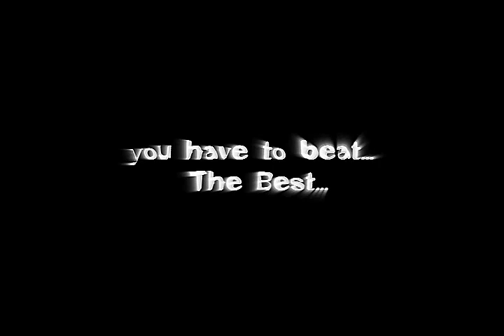Flight Sim Nation - Air Race Promo